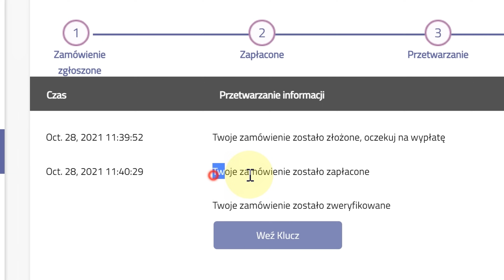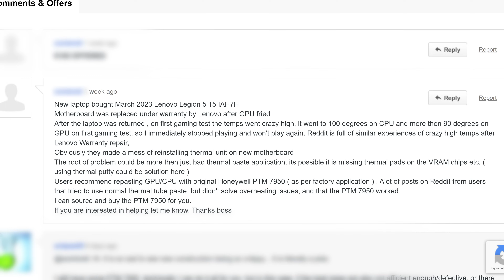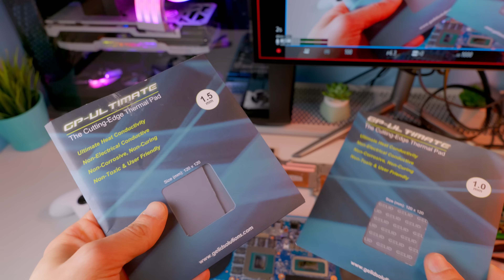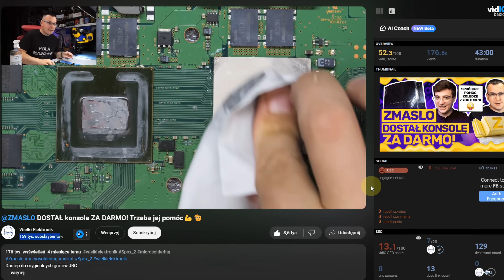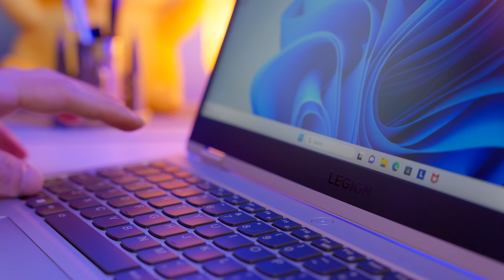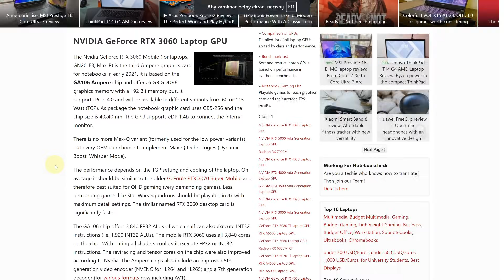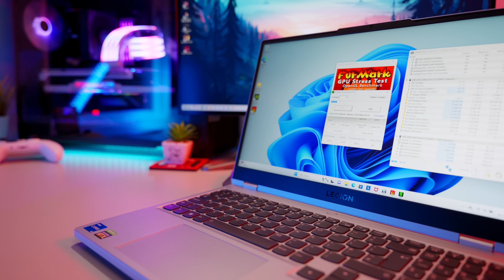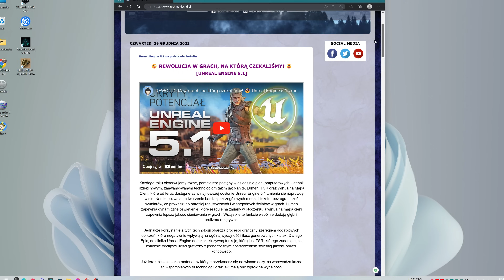UWAŻAJ na laptopy Lenovo! 🔥🧯 W takim stanie wrócił z serwisu… 🫢😥 [Naprawa Legion 5 15IAH7H]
(25% zniżki na GVGMall z kodem：TMHD)

✎ OPIS Filmu: Masz problem z przegrzewającym się Lenovo Legion 5? W tym materiale opisuję co było przyczyną zbyt wysokich temperatur procesora oraz układu graficznego laptopa, który dopiero co wrócił z oficjalnego, gwarancyjnego serwisu Lenovo. Przeprowadzę Cię przez cały proces naprawy, dzięki czemu dowiesz się jak prawidłowo wymienić pastę termoprzewodzącą, jaka pasta / termopad byłby do tego najlepszy.

⏱️ Znaczniki czasowe ⏱️
00:00 - Wstęp
00:44 - SPONSOR
01:21 - Lenovo Legion 5
01:51 - W czym problem?
02:11 - Przegrzewający się Legion 5 po serwisie Lenovo
03:03 - Serwis Lenovo Nie Stanął Na Wysokości Zadania
03:25 - Jak Rozebrać Lenovo Legion 5 15IAH7H
04:25 - Wypięcie Baterii
04:57 - Demontaż Wentylatorów
05:27 - Bateria Bios Oraz Drugi Port M.2 (Usunięcie Hasła W BIOS/UEFI)
05:35 - Reset hasła BIOSu w laptopie
06:01 - Odkręcenie Odpromiennika Cieplnego Z Ciepłowodami Odkręcenie Odpromiennika Cieplnego Z Ciepłowodami
06:04 - Gdzie znajduje się podstawowy nośnik / dysk SSD M.2 oraz karta sieciowa
06:18 - Odkręcenie Odpromiennika Cieplnego
07:30 - Odjęcie / Podniesienie Odpromiennika Cieplnego Z Ciepłowodami
08:21 - Partactwo W Wykonaniu Serwisu Lenovo
09:04 - Termopady
10:02 - Czyszczenie Wentylatorów
10:19 - Oczyszczanie Powierzchni Procesora (CPU), układu graficznego (GPU) oraz ciepłowodów (odpromienników cieplnych)
10:34 - KT-5 do usuwania pasty termoprzewodzącej
11:05 - Lenovo Legion 5 gdzie znajduje się pamięć RAM
11:16 - Jaką Pastę Użyć/nałożyć Do Lenovo Legion 5?
11:35 - Honeywell PTM 7950 W Laptopie
12:11 - Aplikacja Honeywell PTM 7950 na procesor i GPU
12:36 - Założenie Odpromiennika Cieplnego
13:13 - Podłączenie Wentylatorów, Baterii, Założenie Pokrywy I Pierwsze Włączenie
13:18 - Pierwsze kroki po wymianie pasty / termopadów
13:42 - Jak sprawdzić temperatury?
13:52 - Testy po wymianie pasty / termopadów.
14:07 - Po rozebraniu wentylatory pracują głośno, a powietrze jest chłodne.
14:33 - Wygrzewanie?
14:47 - Procedura testowa GPU
14:54 - Temp GPU (80W) po wymianie na Honeywell PTM 7950
15:13 - Temp GPU (140W) po wymianie na Honeywell PTM 7950
15:21 - Jak zwiększyć wydajność grafiki (GPU, TGP) [Lenovo Legion 5]
16:46 - Temp procesora / CPU po wymianie na Honeywell PTM 7950
17:32 - Wysokie temperatury laptopa - jak rozwiązać ten problem?
17:55 - Wykresy z testów